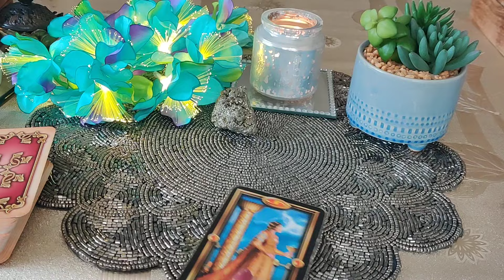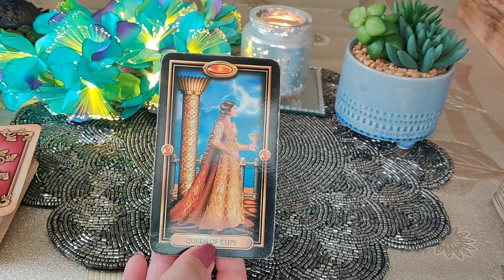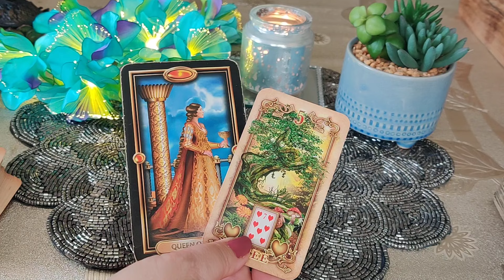KARTY DNIA 14.11.2024 🔮💫🪄